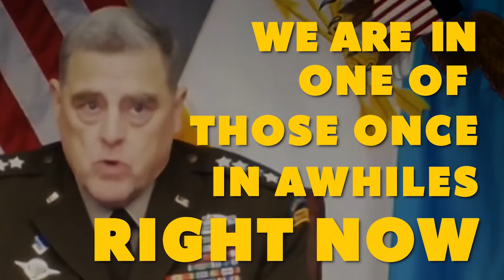General Milley on Who Will Win the Future War, Need to Innovate - Maneuver Warfighter Conference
An urgent message from General Milley to the American people in advance of the Maneuver Warfighter Conference.